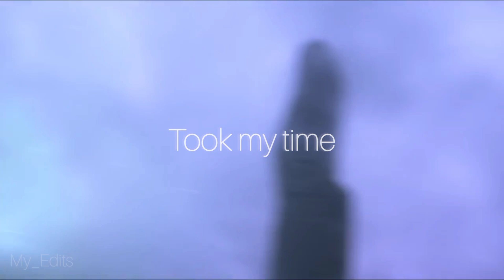Nightmare → Elsa & Anna Frozen AMV